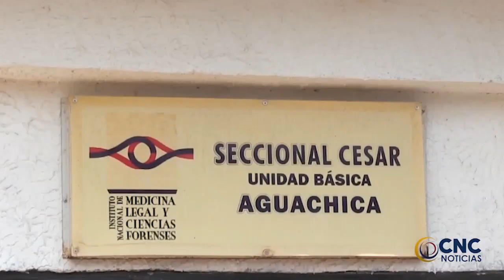En lo que va corrido del 2021, 4 mujeres han sido asesinadas en el departamento del Cesar. Click CNC